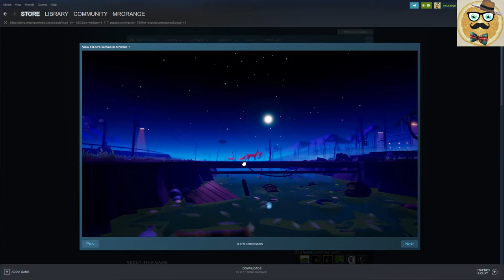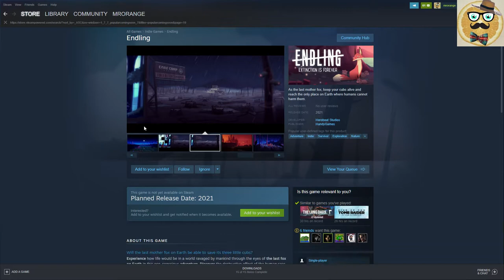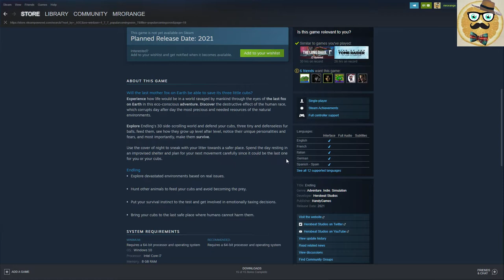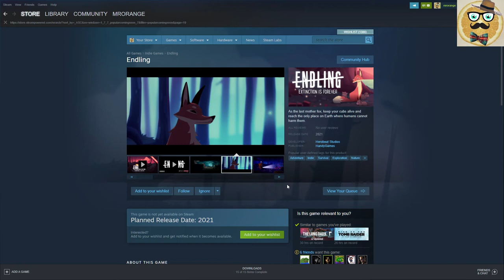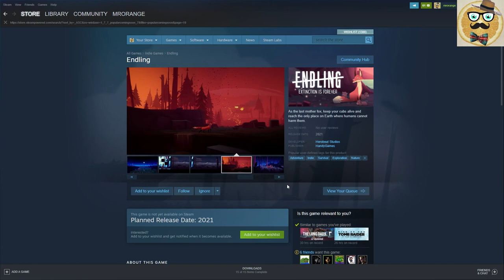+ ENDLING + PREVIEW / Trailer + Interesting Eco Thriller about Extinction +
As the last mother fox, keep your cubs alive and reach the only place on Earth where humans cannot harm them.